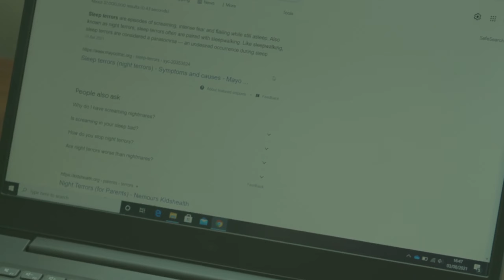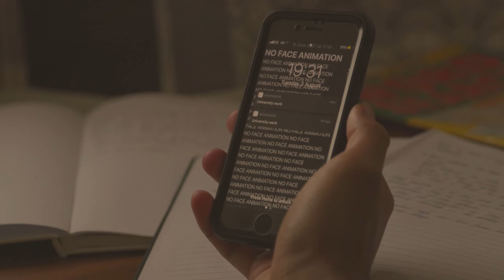The Unusual - (A Horror | Thriller Short Film) Horror House Productions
Simon is abruptly awoken to a horrifying scream coming Jenny's room. On inspection everything appears normal and not out of place.  Simon tries to find out if he is losing his mind or Jenny is behind the screams...

Directed, Written and Edited by Nathan Pitt
Produced by Ben Davis-Kenneth
Director of Photography: Daniel Lobo
Starring - Govinda Sandhu and Hannah Davis

➤External Sound Effects that were gathered from freesound.org